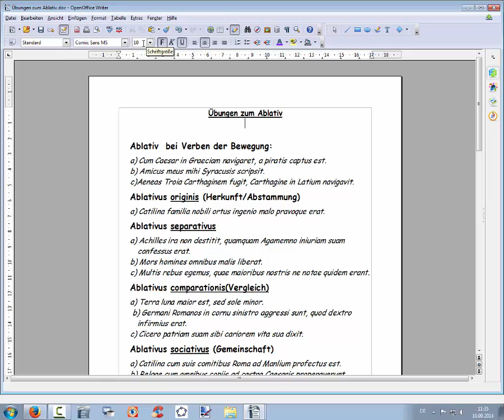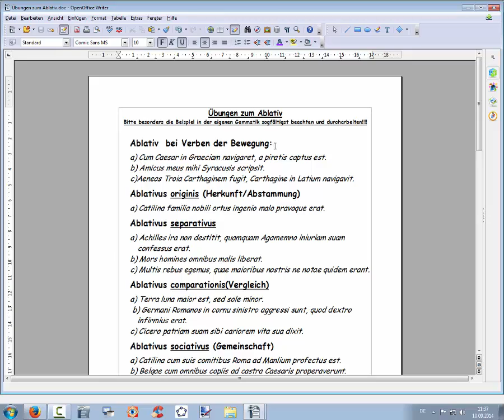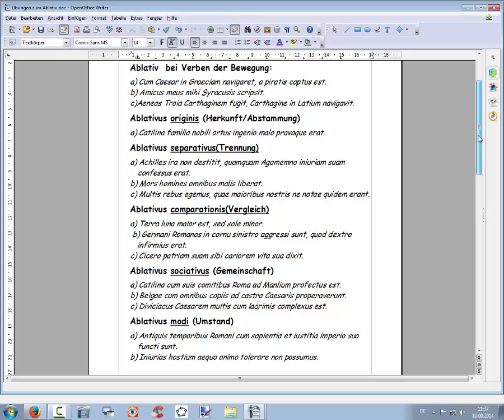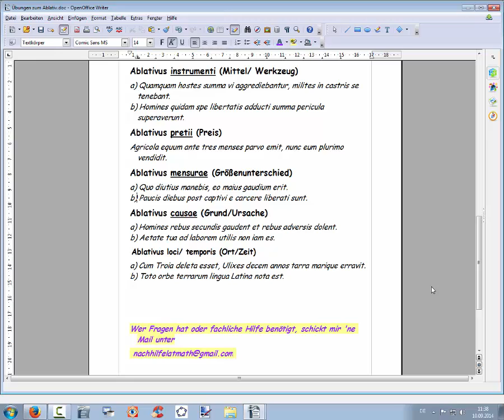199 Übungen zum Ablativ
In diesem Video stelle ich mehrere lateinische kurze Satzbeispiele zum Thema " Ablativ" vor, zum selbstständigen Üben usw. Die Lösungen folge natürlich.